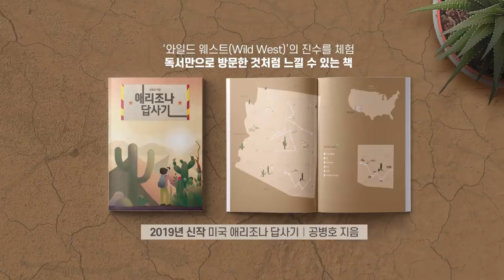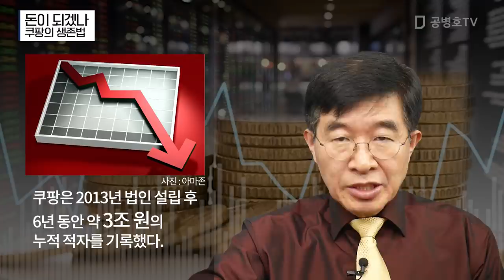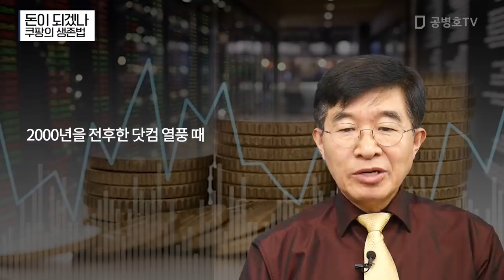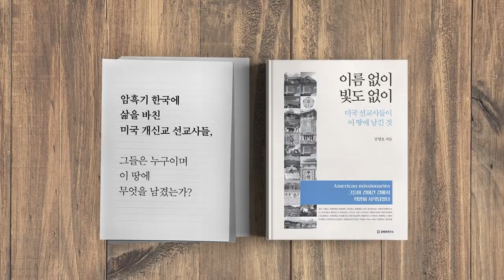돈이 되겠나 / 쿠팡의 생존법 [공병호TV]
돈이 되겠나/ 쿠팡의 생존법

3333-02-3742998 카카오은행 (예금주 : 공병호) / (텔레뱅킹 : 090 & 은행코드 : 90)

참고자료
1. 쿠팡 남은 실탄 1.6兆..."2020년에 소진, 생존 위해 M&A 해야", 유윤정, 조선일보, 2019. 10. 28